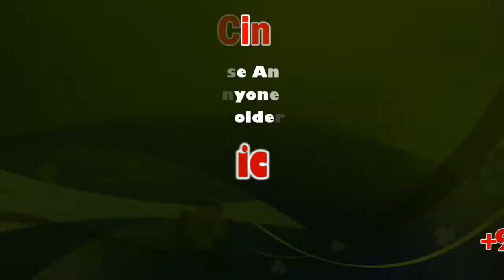PM pays obeisance at Ber Sahib Gurdwara in Sultanpur Lodhi in Punjab | sicp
At the Gurdwara, Modi was received by former Shiromani Gurdwara Prabandhak Committee chief Jagir Kaur, who is incharge of celebrations connected with 550th birth anniversary of Sikhism's founder Guru Nanak Dev.

Prime Minister Narendra Modi on Saturday morning paid obeisance at historic Ber Sahib Gurdwara, before heading for Dera Baba Nanak where he will inaugurate the passenger terminal building of the Kartarpur Corridor.

At the Gurdwara here, Modi was received by former Shiromani Gurdwara Prabandhak Committee chief Jagir Kaur, who is incharge of celebrations connected with 550th birth anniversary of Sikhism's founder Guru Nanak Dev.

The prime minister was presented a 'siropa' (robe of honour) by Kaur on behalf of the SGPC.

Modi spent nearly 20 minutes at the Gurdwara and listened to the 'kirtan'.

At the Gurdwara, Modi was accompanied by Punjab Governor and Chandigarh Administrator V P Singh Badnore, Chief Minister Amarinder Singh and Union Minister and SAD MP, Harsimrat Kaur Badal.

Earlier upon reaching here, Modi was received by Amarinder Singh while Badnore and Harsimrat Kaur were also present.

Over five lakh devotees have paid obeisance at Gurudwara Ber Sahib.

Guru Nanak Dev had spent 14 years of his early life at Sultanpur Lodhi and used to take daily bath in the holy Kali Bein.

Sultanpur Lodhi city is decked up with flowers, hoardings and several colourful gates to welcome the pilgrims.

A bicycle company of Ludhiana is also providing bicycles free of charge to devotees to commute in the city, Kaur said earlier.

Kartarpur corridor opening Live: PM Modi inaugurates Integrated Check Post, open way for Sikh jatha

Kartarpur Corridor Opening Live Updates: Thousands of Sikh pilgrims from across the world are eagerly waiting for Saturday's historic opening of the Kartarpur Sahib Corridor to visit Gurdwara Darbar Sahib after Prime Minister Narendra Modi and his Pakistani counterpart Imran Khan separately inaugurate the cross-border pathway in their respective countries. PM reached Amritsar airport this morning and paid obeisance at historic Ber Sahib Gurdwara, before heading for Dera Baba Nanak where he will inaugurate the passenger terminal building of the Kartarpur Corridor. He will flag off the first batch of over 500 Indian pilgrims that will travel to Gurdwara Darbar Sahib in Narowal district of Pakistan's Punjab province through the Kartarpur corridor. Imran Khan will inaugurate the corridor on the Pakistani side and receive the Indian Sikh pilgrims including former PM Manmohan Singh.

This News Covered From New Delhi Reporter From South Indian Crime Point Weekly.